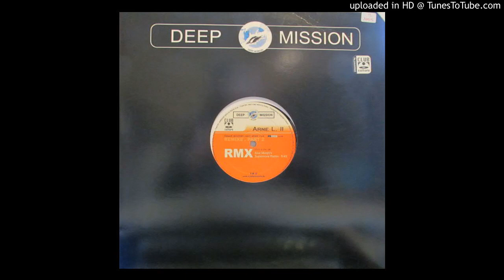Dj Arne L II - Grave Diggers Have More Fun (Santa Cruz Remix)